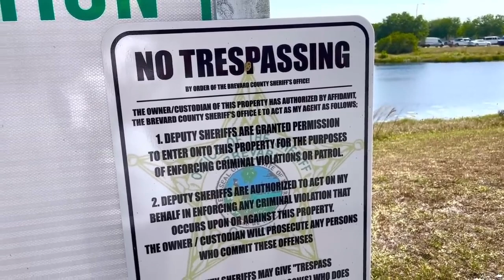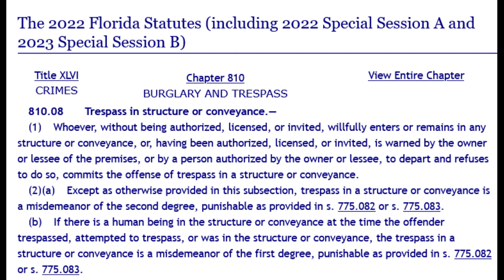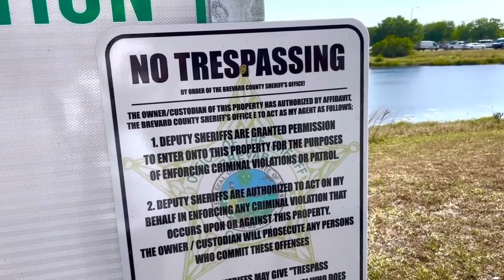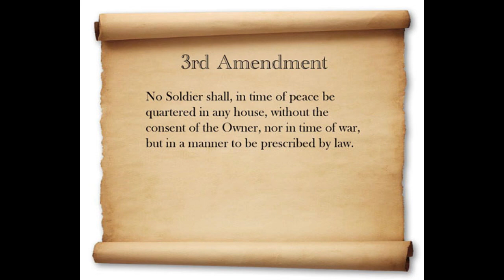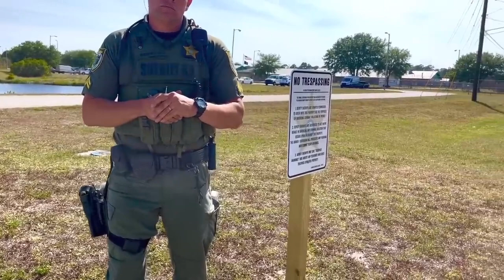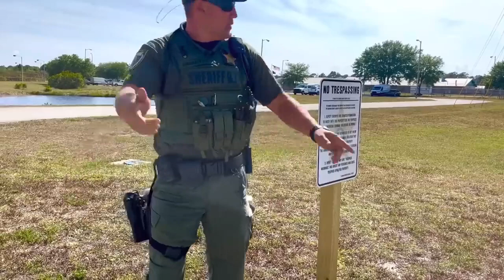Asselmo Gets Removed from Police Property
In this video, we're taking a look at the incident that led to the Coco Beach Fl Police Department removing Lesley Asselmo from their property.

He failed to read signs and was promptly lead off the property by law enforcement.